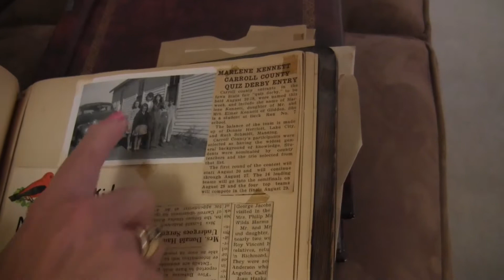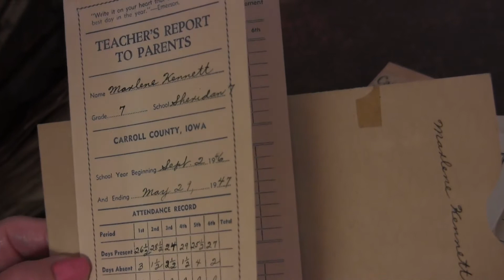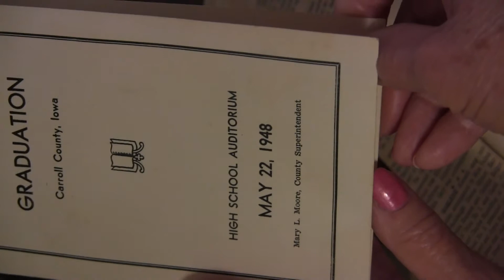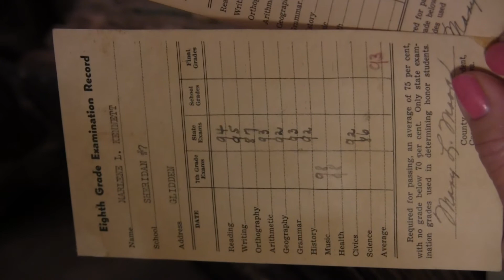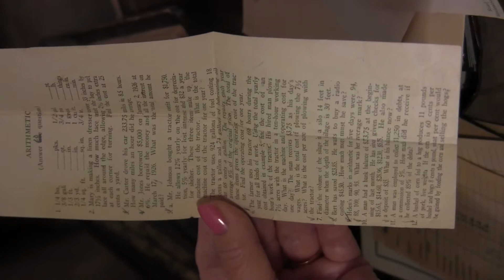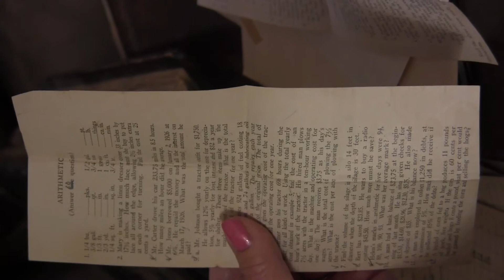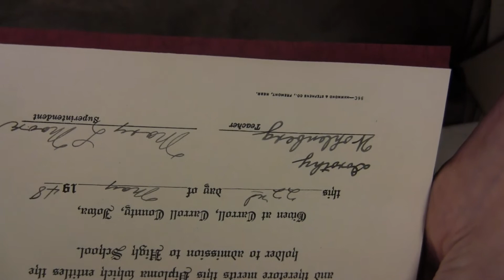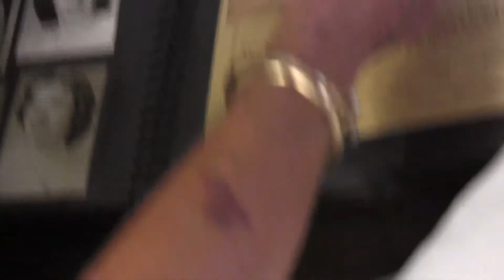Marlene Baumhover Oral History Interview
Marlene was a student Sheridan #7 school (also known as Buck Run #7) from 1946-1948. Her school was located at Sheridan Township in Lidderdale, Iowa in Carroll County.